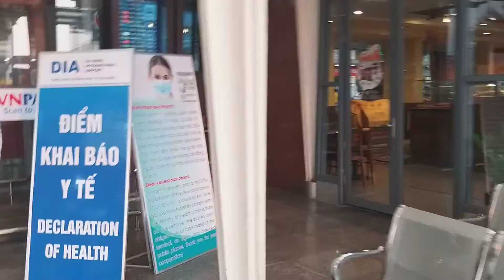sân bay đà nẵng